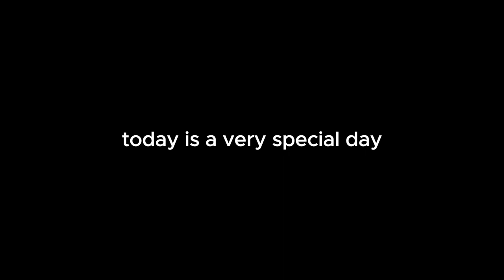Gadies and Lentlemen...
My dreams are coming true... T^T